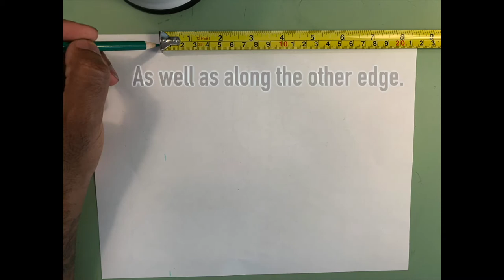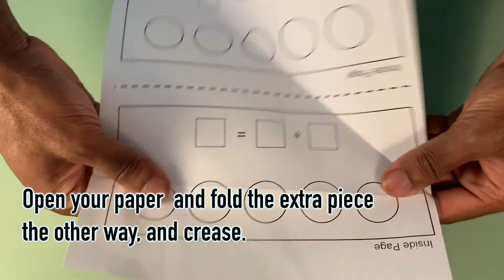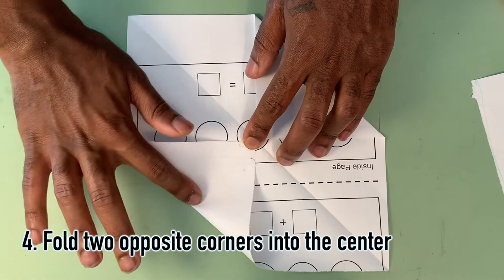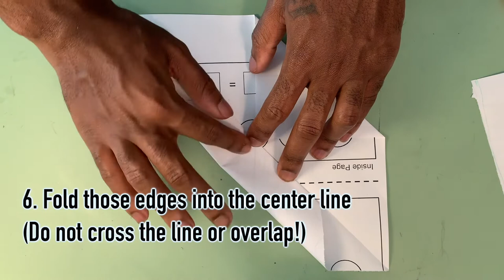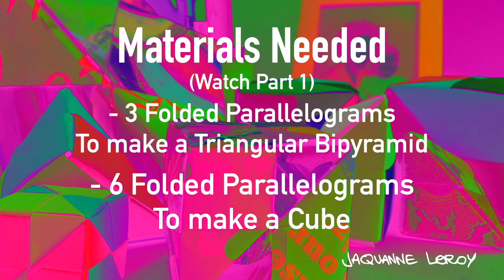Origami Paper Cube & Triangular Bipyramid with JaQuanne Leroy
Our Teaching Artist and Curator-in-Residence (TAIR) JaQuanne Leroy created this two-part video to show kids, big and small, how to make their own 3D work of art.

Supplies:
-6 sheets of paper
(optional supplies to make your sheet of paper square)
-ruler
-pencil
-scissors

The Teaching Artist and Curator in Residence partnership is supported, in part, by a grant from the Delaware Division of the Arts, a state agency, in partnership with the National Endowment for the Arts.